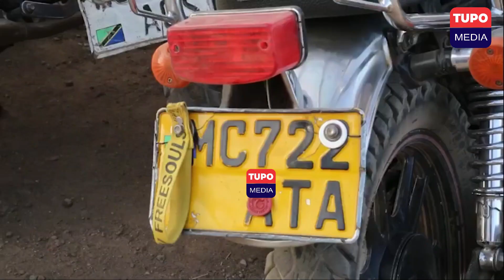AFISA WA POLISI AUWA GUEST "NYUMBA YA KULALA WAGENI"/UPELELEZ MZITO/KAMANDA ATHIBITISHA